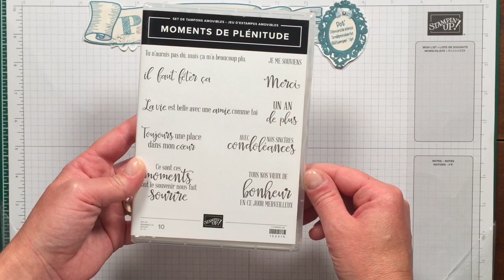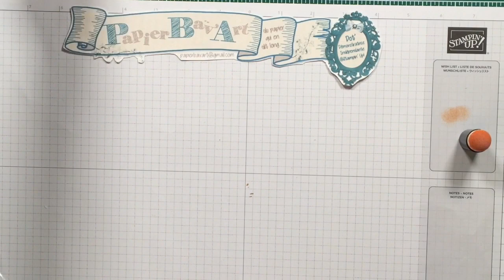Carte-Boîte Pop-up Shabby de Papier Bav’Art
Dorothée Coudroy, alias Dot’, démonstratrice indépendante Stampin’Up! vous propose des tutoriels pour être toujours plus créatif(ve)s!

Montage vidéo : imovie
Je tourne mes vidéos avec un i phone 6.